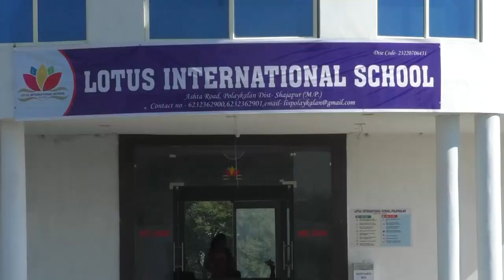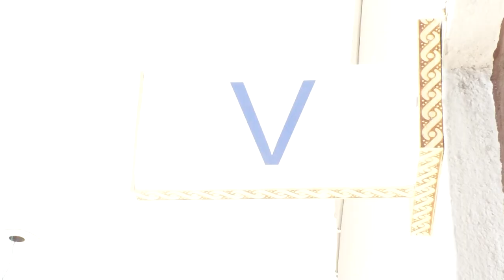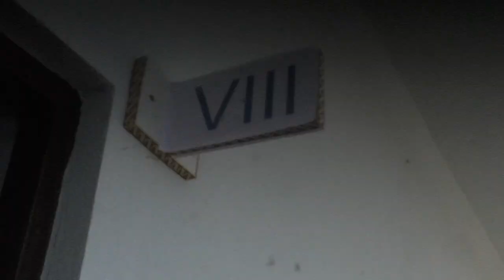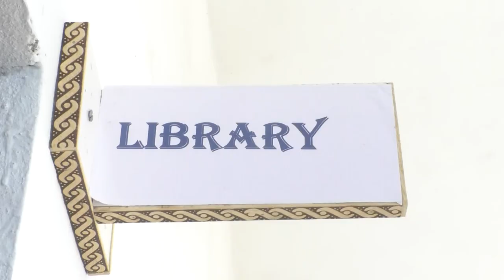lotus international school cbse inspection polay kalan 2020-21